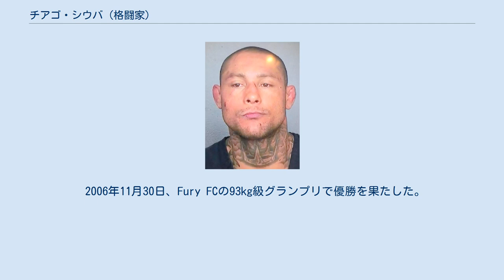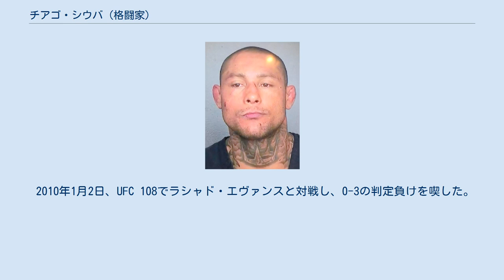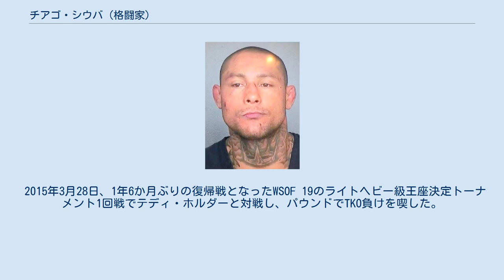チアゴ・シウバ (格闘家)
チアゴ・シウバ（Thiago Silva、1982年11月12日 - ）は、ブラジルの男性総合格闘家。
サンパウロ州サンパウロ出身。
ブラックジリアンズ所属。
元ACBライトヘビー級王者。
 13歳の時に父親の家庭内暴力から逃れるために家出しており、18歳で格闘技と向き合うまでサンパウロのスラムで生活していた。
 2005年9月10日、ブラジルでプロデビュー。
 2006年11月30日、Fury FCの93kg級グランプリで優勝を果たした。
 2007年2月28日、パンクラスにBodogFight派遣選手として初参戦。
水野竜也とヘビー級王座次期挑戦者決定戦で対戦し、サッカーボールキックでKO勝ち。
5月30日に王者アルボーシャス・タイガーへ挑戦予定であったが、UFCと契約したため欠場した。
 2007年5月26日、UFC初参戦となったUFC 71でジェームス・アーヴィンと対戦し、テイクダウンをしようとしたところでアーヴィンが右膝を負傷し、TKO勝ちを収めた。
 2007年11月17日、UFC 78でヒューストン・アレクサンダーと対戦し、マウントパンチでTKO勝ちを収めた。
 2009年1月31日、UFC 94で同じく13戦無敗のリョート・マチダと対戦。
パンチでダウンを奪われ、1R終了間際にパウンドを受けKO負け。
デビュー以来の連勝記録は13でストップした。
 2009年8月29日、UFC 102でキース・ジャーディンと対戦し、パウンドでTKO勝ちを収めた。
 2010年1月2日、UFC 108でラシャド・エヴァンスと対戦し、0-3の判定負けを喫した。
 2011年1月1日、1年ぶりの復帰戦となったUFC 125でブランドン・ヴェラと対戦し、3-0の判定勝ち。
しかし、試合後の薬物検査の結果をごまかすために自身の尿に異物を混入させた事から試合結果が無効となり、ネバダ州アスレチック・コミッションから1年間の試合出場停止処分を受けた。
 2012年11月10日、UFC on Fuel TV 6でスタニスラブ・ネドコフと対戦し、3R肩固めで一本勝ち。
しかし、試合後の薬物検査で禁止薬物とされるマリファナの代謝物質が検出されたため、試合結果が無効となり、UFCから6か月の試合出場停止処分を受けた。
 2014年2月6日、パブロ・ポポヴィッチ柔術道場に銃を所持して襲撃し、道場にいた人たちを脅迫した容疑で逮捕されたことで、一旦はUFCから永久追放されるが、その後訴訟がすべて取り下げられ無罪となったことでUFCに復帰した。
しかし、9月20日、シウバが元妻を銃で脅している動画が公開されると、再びUFCから追放された。
 2015年3月28日、1年6か月ぶりの復帰戦となったWSOF 19のライトヘビー級王座決定トーナメント1回戦でテディ・ホルダーと対戦し、パウンドでTKO負けを喫した。